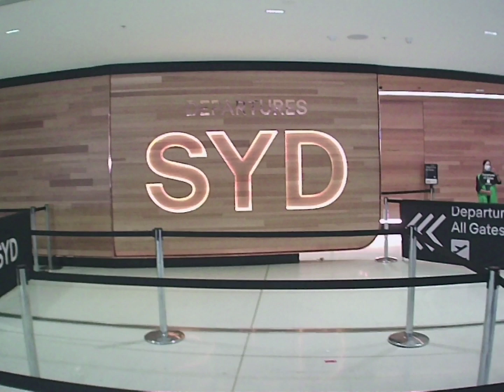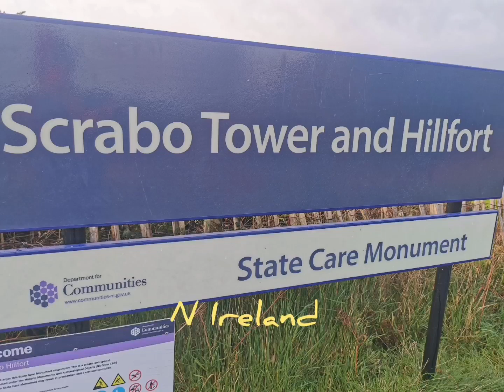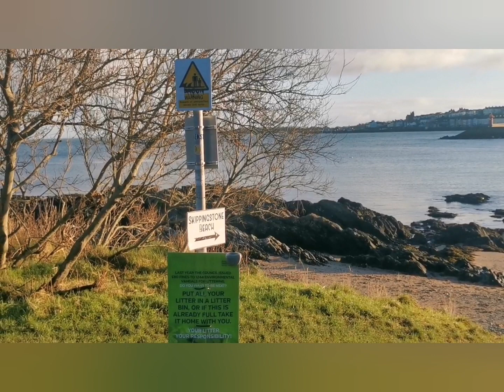Ireland tour episode 1.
Follow are adventures around Ireland from North to south in 3 wks.